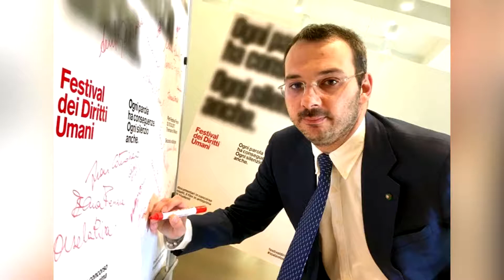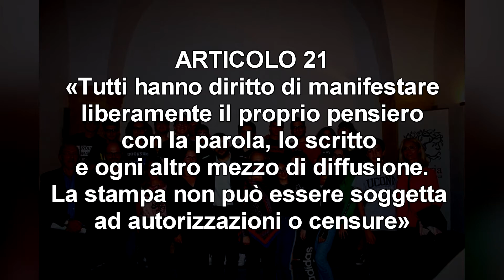Gran Premio Honos 2019 a Paolo Borrometi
Noto, CUMO, 22 ottobre 2019
"Le minacce all'art. 21 della Costituzione"
Progetto "Comunicazione e Informazione" del "Matteo Raeli" di Noto, docente referente prof.ssa Corrada Fatale
Riprese video Emanuel Conforto (VB Liceo Scientifico)
Montaggio video Salvatore Carnemolla (VA Liceo Scientifico)